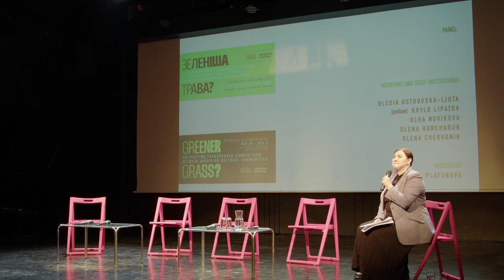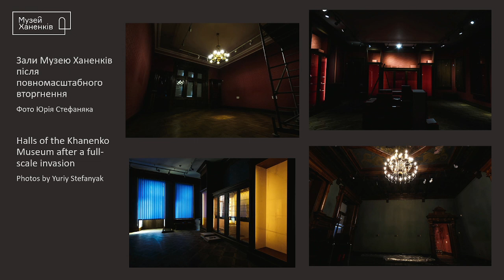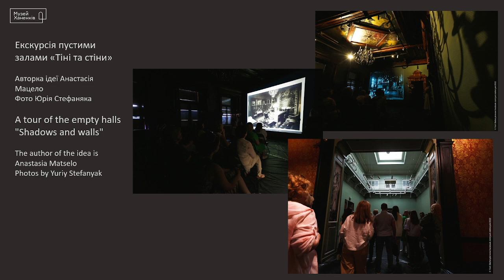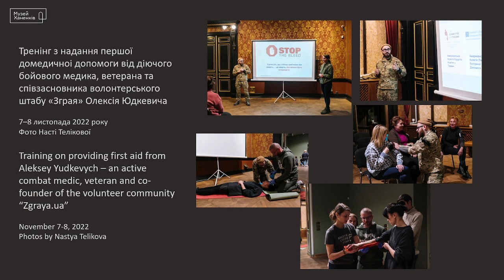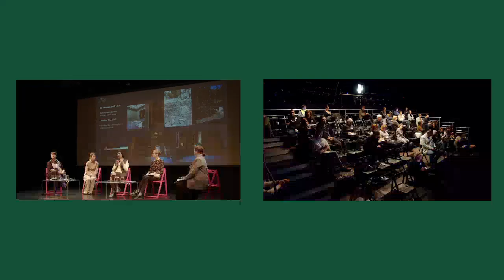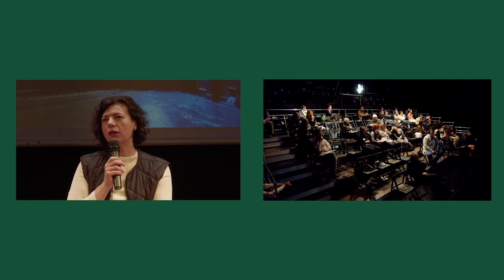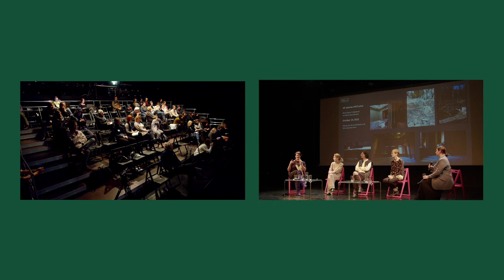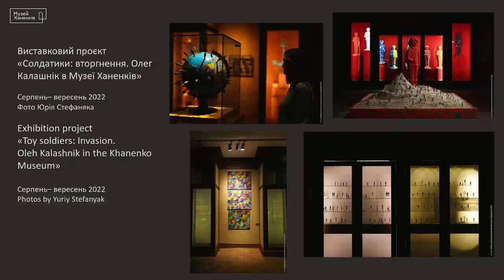Museums and State Institutions Panel Discussion at ArtsLink Assembly on Thursday 1 December 2022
Museums and State Institutions Panel Discussion, with Olesia Ostrovska-Liuta, Director General, Mystetskyi Arsenal National Art and Culture Museum Complex (Kyiv); Olha Novikova, The Bohdan and Varvara Khanenko National Museum of Arts (Kyiv); Olena Honcharuk, the National Oleksandr Dovzhenko Film Centre (Kyiv); Olena Chervonik, University of Oxford, UK. Kyrylo Lipatov, Odesa National Art Museum (Odesa) couldn’t join online as planned due to lack of electricity and connection. Moderated by Anastasiia Platonova, independent cultural journalist